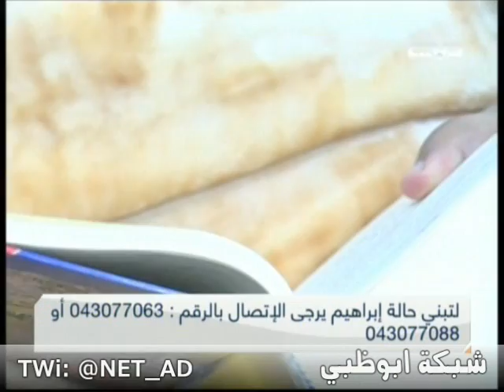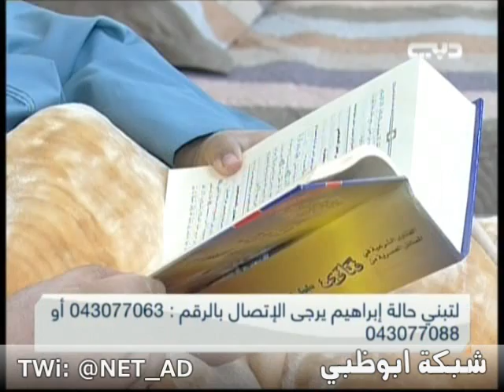ابراهيم ... خطأ طبي أثناء ولادته تجعله يعاني من امراض واعاقه طوال 29 سنة